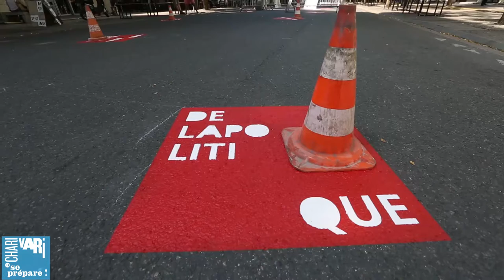Philippe Cazal s'empare de l'avenue Henri-Barbusse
Dans le cadre de Charivari découvrez les œuvres de Philippe Cazal.